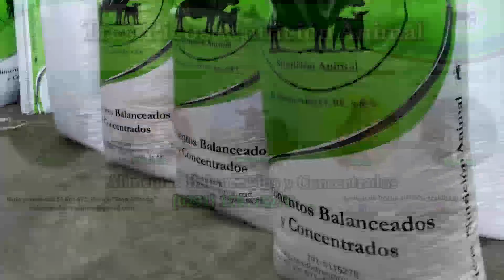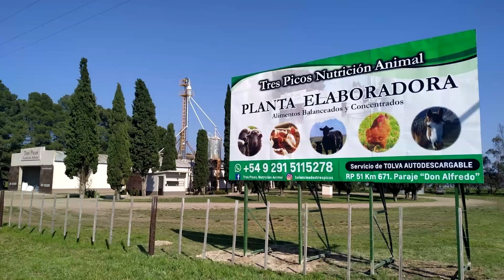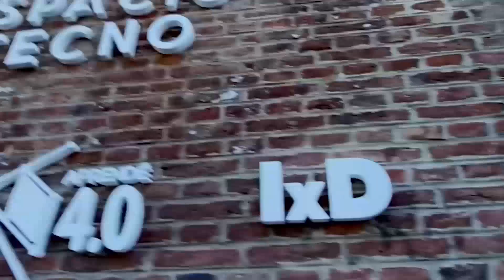AIRE DE CAMPO 765 - Octubre de 2022 ESPECIAL EXPO BORDEU 2022. BAHIA BLANCA.CON RUBEN BERMAN.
JOSE IRAZTORZA.
NICOLAS PINO.
JAVIER RODRIGUEZ.
HECTOR GAY.
MARCELA CICCIOLI.
PRODUCTORES RURALES DEL SUD.
SOCIEDAD RURAL BAHIA BLANCA.